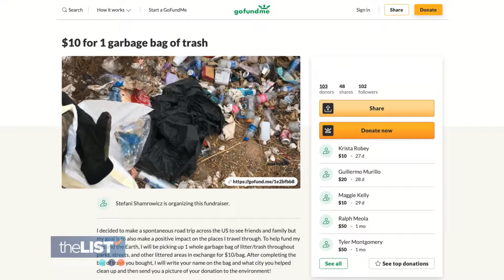Kindness Wins: Community Loaves, a Cross Country Trash Pickup, and The Rare Bear Army